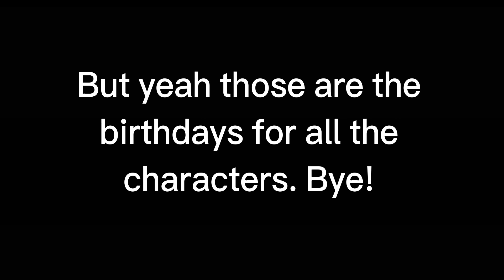Birthdays of the danganronpa forever or hopefully never characters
yeah these are the birthdays of all the characters

Let's meet our characters!

Elle Momose: @prodbyshuri666
Narumi Nojo: @ItsumiYoko (me)
Kokoro Amai: @ItzMarkyJan
Inuit Honkai:
Callie Kobayashi:
Ryoko Suzuki:
Mikuru Hana: @Frolicksilly
Nani Kotaro:
Ranma Kogami:
Derek Kogami:
Yuta Maki: @Galaxyzz-Starryzz
Sammy Mitsume: @Tokiebrains
Eiko Mitsume: @Your_Friend_Kara
Heaven Chikumi: @SILLYGOOBERJUPITERR